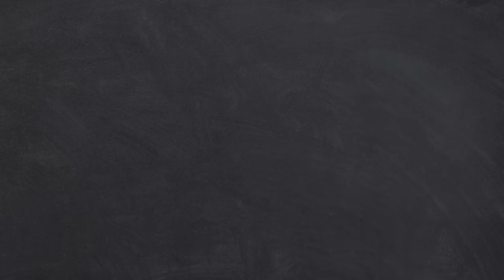Market To Village || Baazar Se Gaon Tak || Vlog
Your Qeurise :-
Market Vlog
Market To Village
Baazar Se Gaon Tak
Gaon Ka Vlog
Baazar  Ka Vlog
Mere Gaon Ka Vlog
Mere Bazzar Ka Vlog

Channel Name : Young Vlogger

My Name :

Ashhar Khan

From :

[ Dhaurahara Sagri Azamgar Uttar Pradesh ]